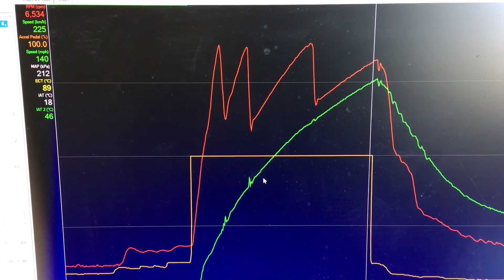EMP intercooler pump vs LSA Intercooler pump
In this comparison both cars are running mid 9’s, near identical boost both with interchillers and reservoirs, however 1 car has a reprogrammed EMP intercooler pump with -16 hose and 1 has the factory LSA intercooler pump